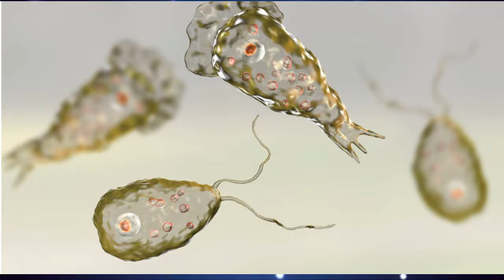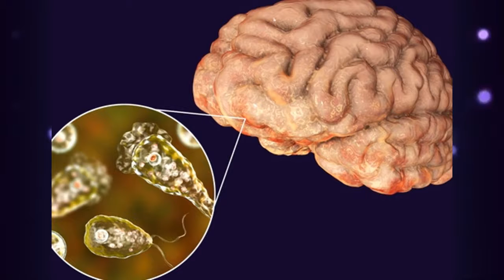M0RRE MENINO APÓS CONTRAIR AMEBA QUE "COME" O CÉREBRO NO TEXAS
A doença é rara, mas ficou conhecida porque é causada por uma ameba, organismo de apenas uma célula, capaz de "comer" o tecido do cérebro humano.

O micro-organismo Naegleria fowleri entrou no corpo do garoto após ele brincar em um parque aquático público no estado americano do Texas.

Popularmente se diz que a ameba parasita "come cérebros", mas ela se alimenta principalmente de bactérias presentes na água.

O que ocorre quando ela entra no corpo humano é que, como a ameba não encontra os nutrientes necessários para viver, acaba atacando células do cérebro em busca destas substâncias.